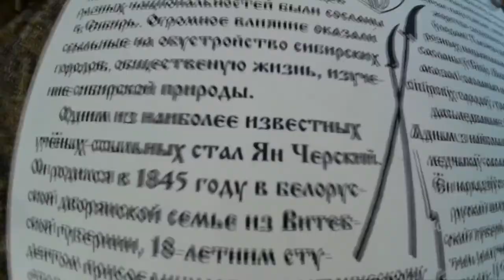Поход \ Восхождение на пик Черского \ Хамар-Дабан \ Chersky peak \ Озеро Сердце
Два дня вдвоем, наедине с прекрасной природой.
Восхождение на пик Черского, хребет Хамар-Дабан, побережье Байкала, поселок Слюдянка.
Ночевка в палатке на озере Сердце.
Сентябрь 2016г.
Музыка The republic of wolves - welcome home radical face
Семейная пара Маргарита и Александр Жигаловы